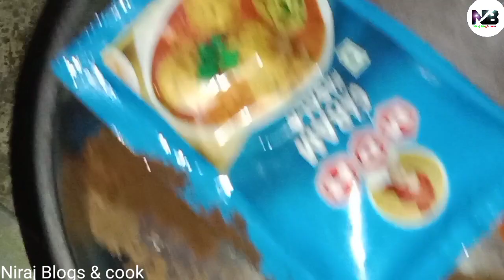बेसन recipe || बेसन कि recipe बनायें आसान तरीका || स्वादिष्ट सब्जी || bihari style